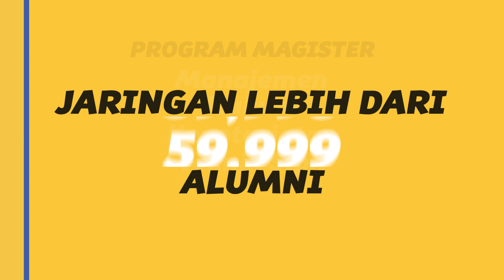Universitas Narotama ,Kampus IT Base and Eco Campus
Universitas Narotama adalah salah satu kampus terbaik di Surabaya. Yang terletak di jalan Arief Rachman Hakim no. 51, Surabaya, jawa Timur

Jika kalian ingin berkuliah di Universitas Narotama Surabaya, berikut adalah daftar prodi yang ada di Universitas Narotama.